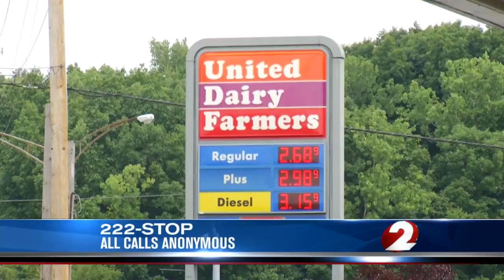Police ask for help solving shooting